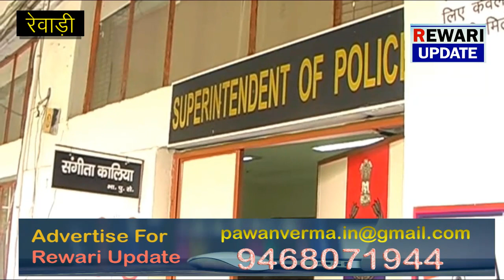Rewari Update- गुंडागर्दी के खिलाफ लोगों का विरोध प्रदर्शन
Latest Hindi News Rewari

hindi news, hindi news live, hindi news today, hindi news india, hindi hindi news channel live, hindi news google, hindi news in hindi